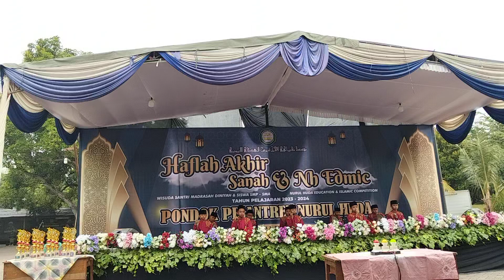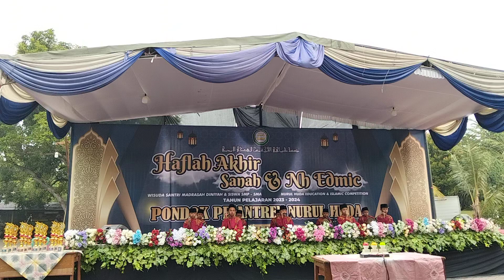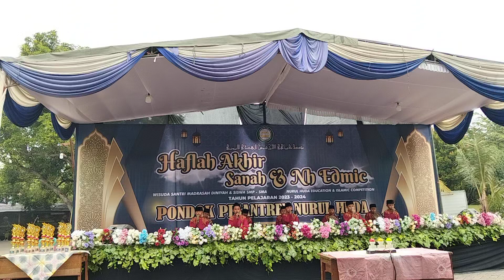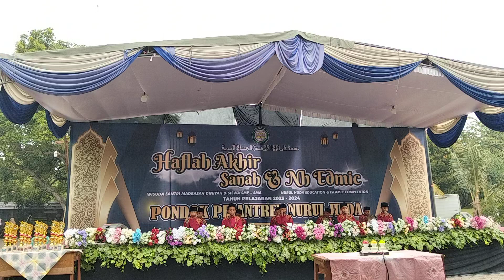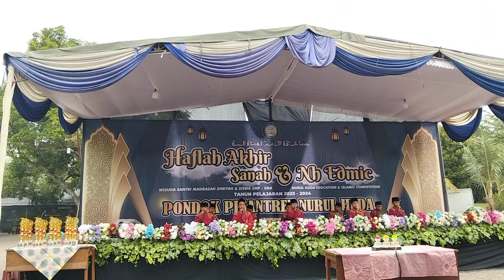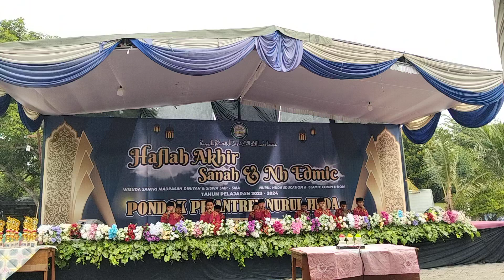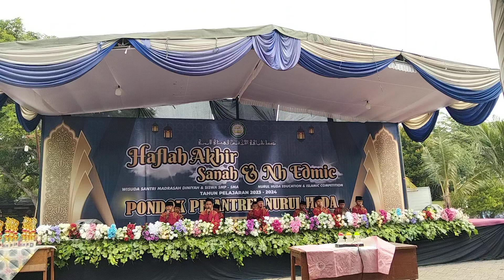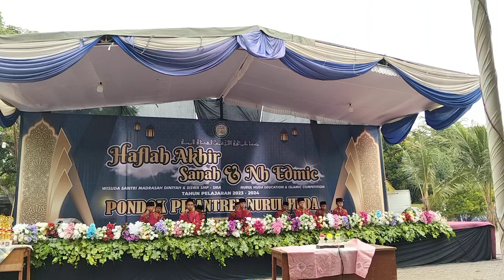FESBAN EDHMIC DI PORONG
Dalam rangka Haflah Akhirus Sanah SMP NH Porong.